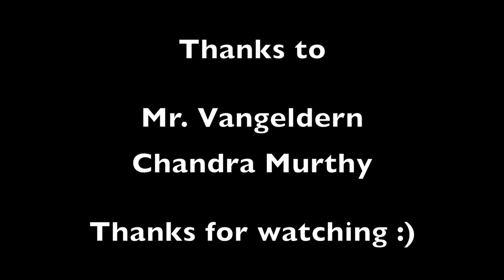BIA - HKJJ Dance Project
This video is from the P.E. alternative, Dance class.